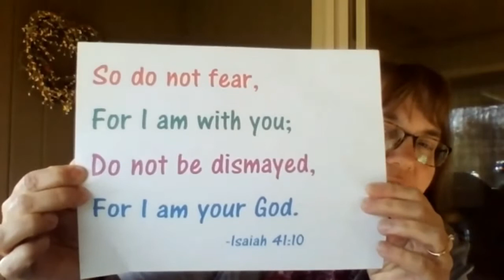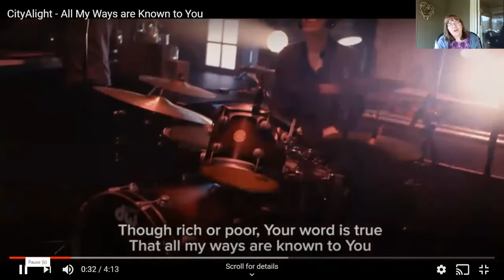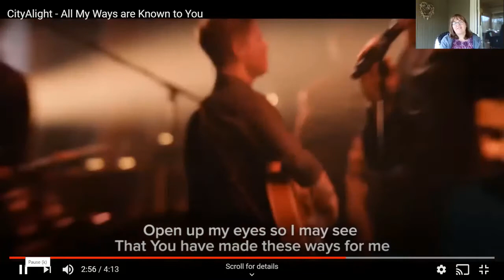Morning Meeting for Wednesday, May 6, 2020